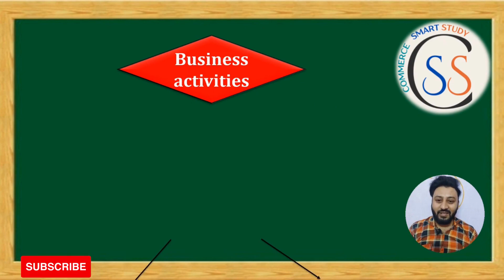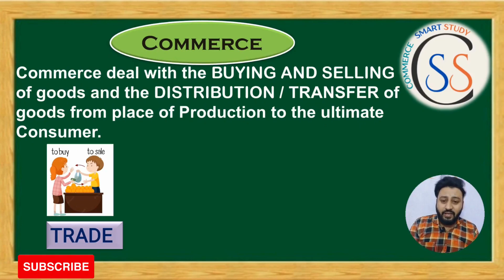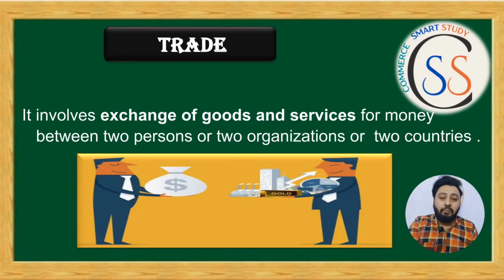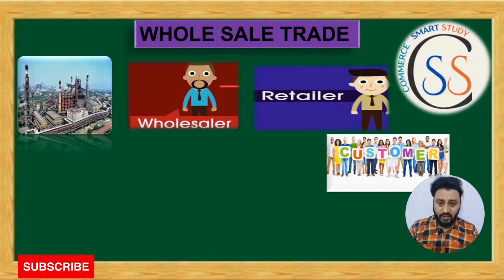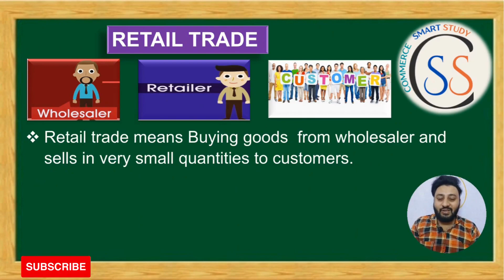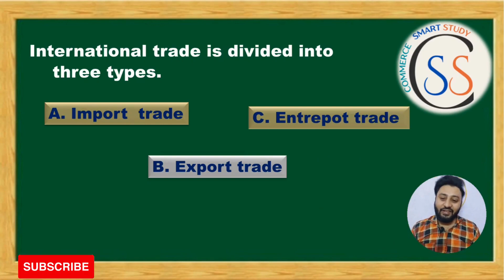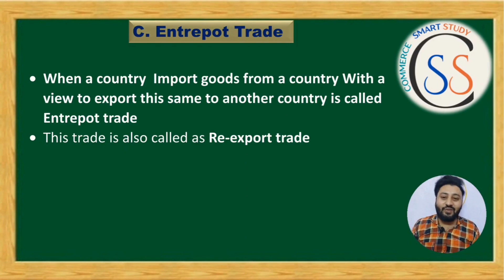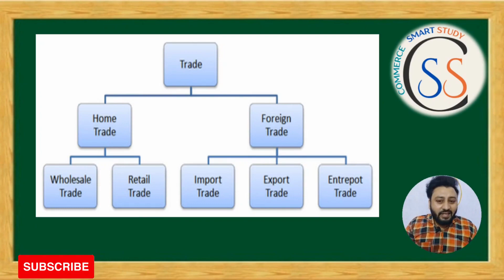Trade & its Types | What is Trade | Types of Trade | Meaning of Trade | BOM Commerce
Hello Friends, In this video we discussed the Concept of Trade—  Meaning,  Types of Trade with the help of pictures. This video is helpful for student of B.Com, Class 11, Jr.& Sr Inter.